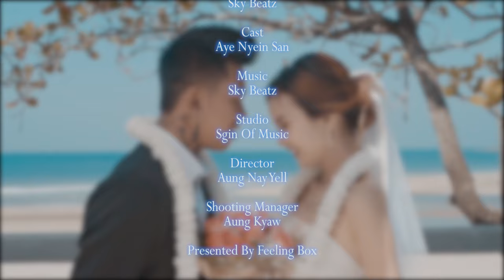💍မင်းကငါ့ရဲ့ဇနီး ..တစ်နေ့မှာဖြစ်ကိုဖြစ်ရမည်👰👰"လက်ထပ်ခွင့်" - Zwe Htet & Sky Beatz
...ကိုယ့်ချစ်တဲ့ကောင်မလေးကို ဒီသီချင်းလေးနဲ့ လက်ထပ်ခွင့်တောင်းလိုက်ကြရအောင်...

💍မင်းကငါ့ရဲ့ဇနီး ..တစ်နေ့မှာဖြစ်ကိုဖြစ်ရမည်👰👰

"လက်ထပ်ခွင့်"❤ (Official Music Video)

Artist - Zwe Htet & Sky Beatz
Cast - Aye Nyein San
Composer - Sky Beatz
Beat & Mixing - Sky Beatz